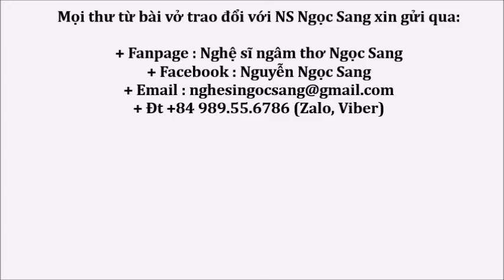Thơ Chiêu Đề-MƯA ĐÊM-Ngọc Sang diễn ngâm